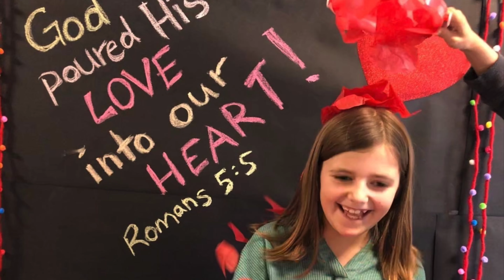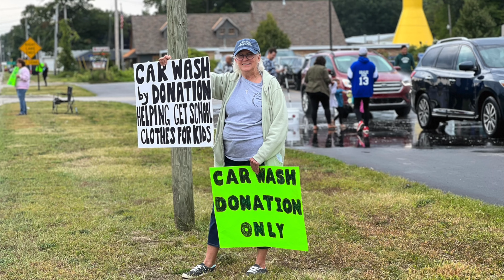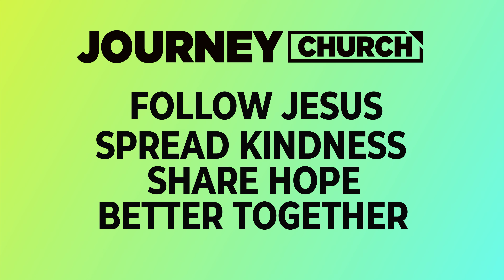Year Review 2023